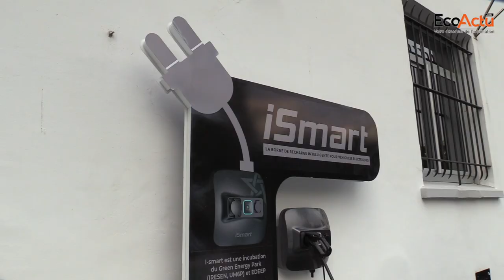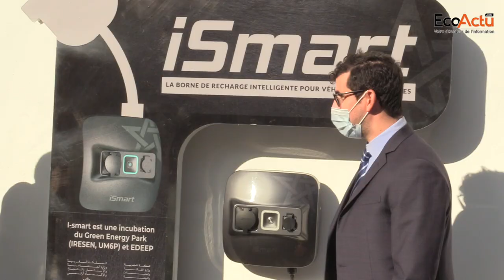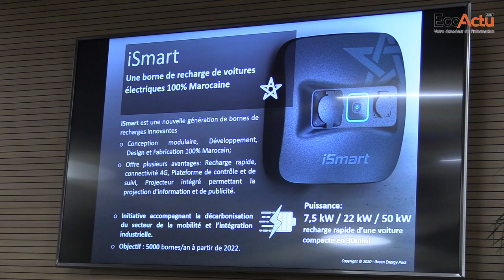[WebTV] Véhicules électriques : le Maroc développe une borne innovante 100% marocaine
Les ingénieurs Marocains viennent de développer la première borne de recharge intelligente, pour véhicules électriques, 100% marocaine : « iSmart ».